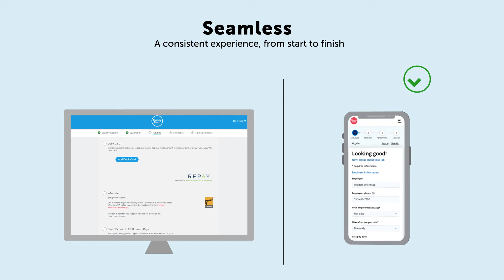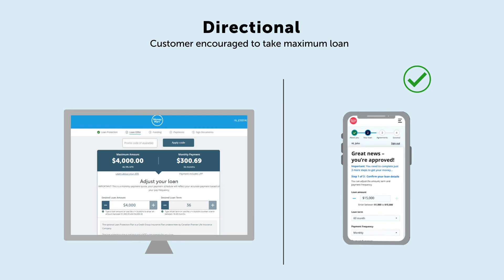Money Mart Before and After 2 v4